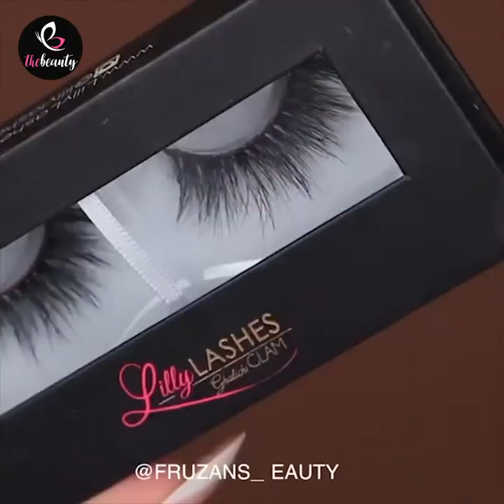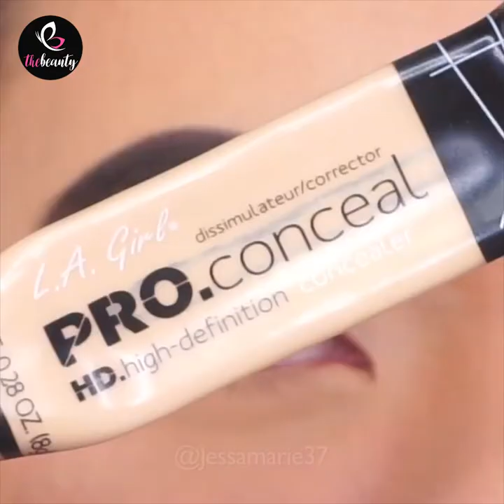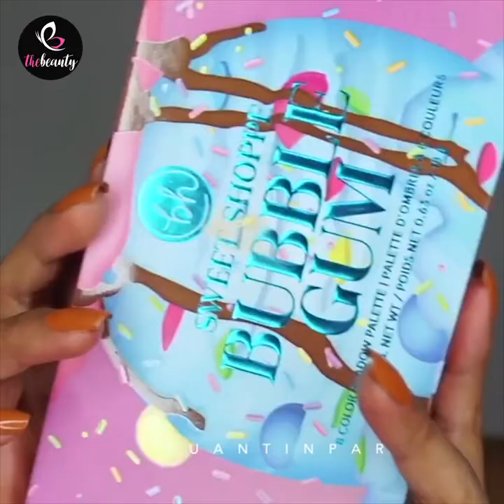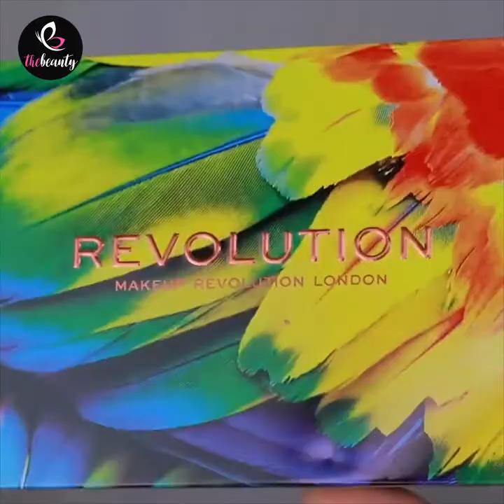10+ Colorful Eye Makeup Looks You Will Love | Best Makeup Transformation | Beauty Hacks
10+ Colorful Eye Makeup Looks You Will Love | Best Makeup Transformation | Beauty Hacks